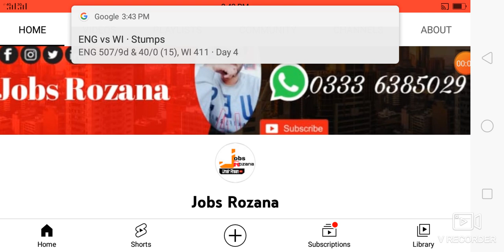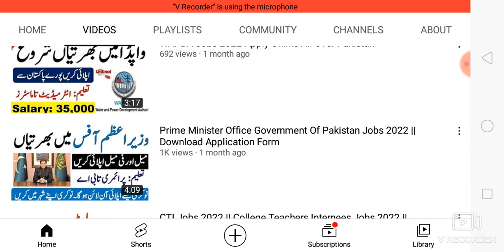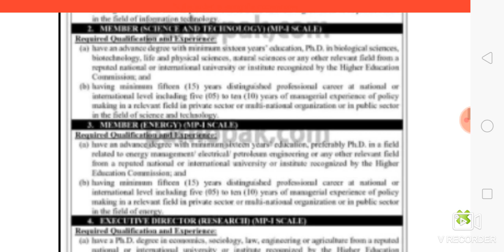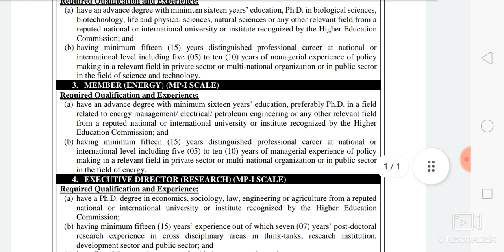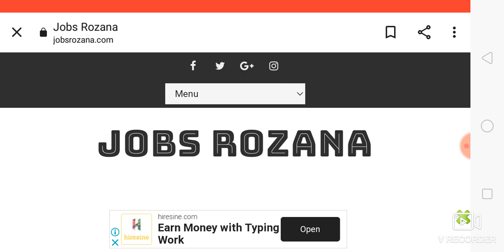CPEC Jobs 2022 || China Pakistan Economics Corridor CPEC Authority Jobs 2022